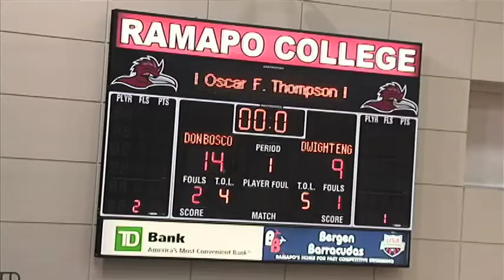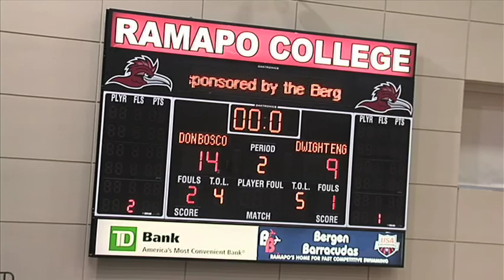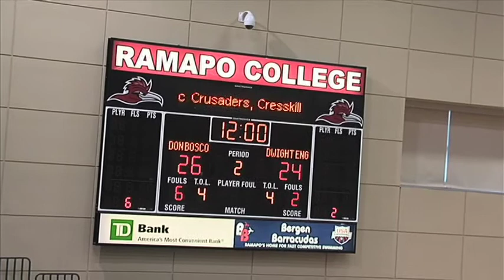Dwight Englewood vs Don Bosco